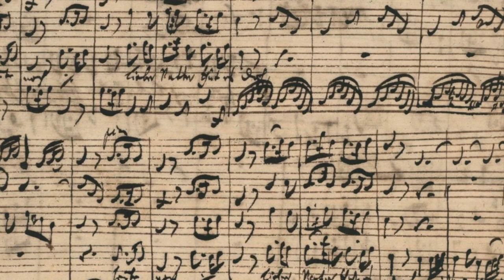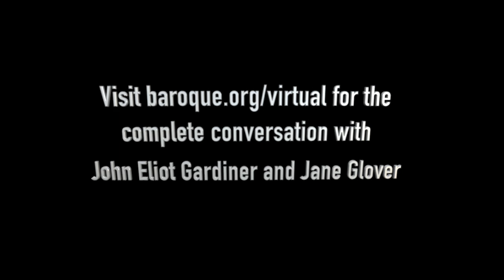Sir John Eliot Gardiner & Jane Glover in Conversation, part 3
The final installment of a three-part interview with world renowned Bach specialist Sir John Eliot Gardiner and Music of the Baroque's Music Director Jane Glover. Topics discussed include why Bach never composed operas, why each wrote his/her respective book, the surprises each uncovered about Bach and Handel, and more. Radio personality Carl Grapentine is the moderator. For more information about other virtual events and radio broadcasts,